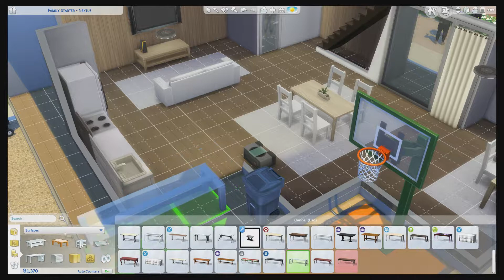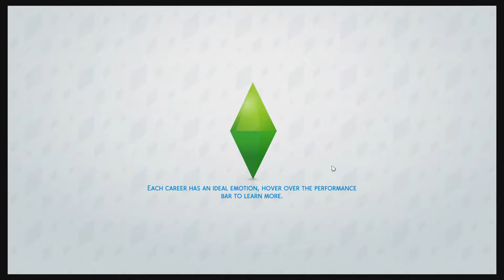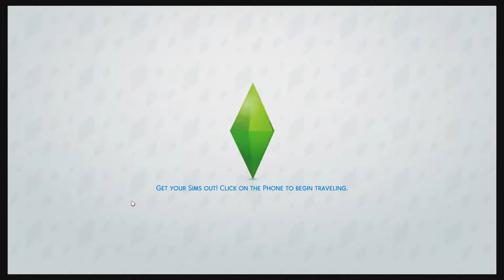Let's Play The Sims 4 "Meet Marcus" EP. 1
Introducing Marcus Jones to Newcrest in my new series of The Sims 4, as he takes on the weed game to pay the bills..what could go wrong?